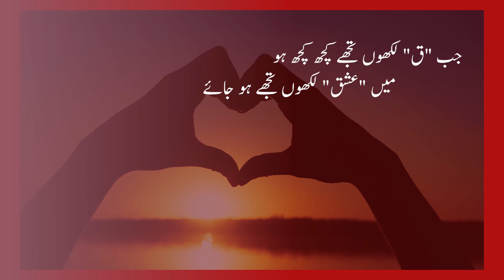Ishq Likhon Tujhay Ho Jaye | Sad Urdu Shayari | Love Poetry | Az Qalam Sz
Breakup Shayari
Romantic Shayari
Famous Shayari
Best Urdu Shayari
Hindi Shayari
breakup hindi shayari
romantic hindi shayari
Urdu Poetry